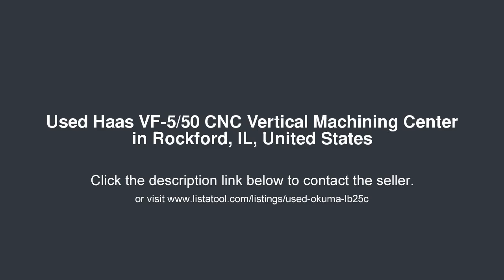Haas VF-5/50 CNC Vertical Machining Center